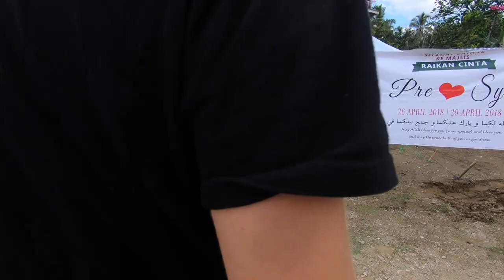Crazy Borneo 2018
Crazy trip through North Sabah, Borneo. On the hunt for seeing Orang Utans.